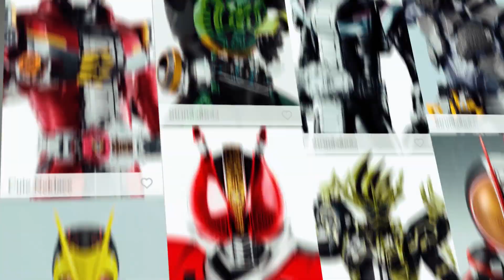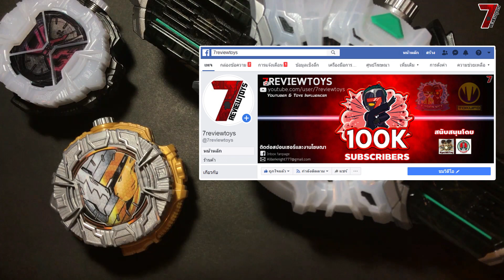รีวิว นาฬิกาไรเดอร์บิลด์แรบบิทดราก้อน (SG Build RabbitDragon Ridewatch)